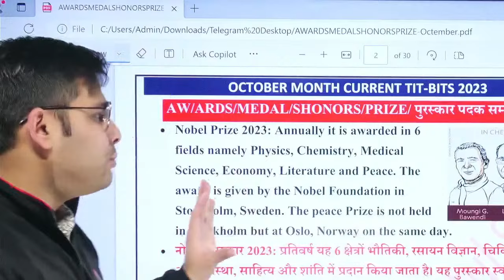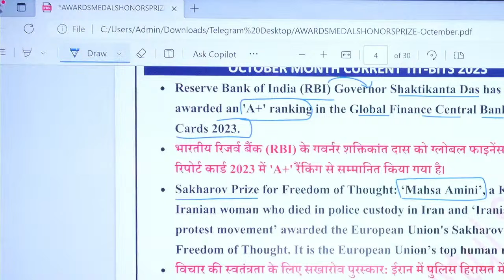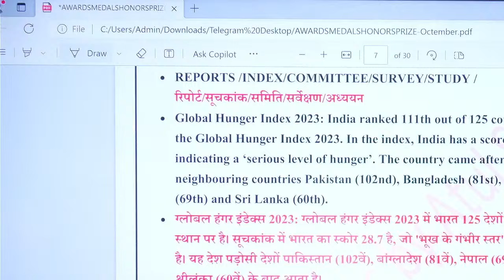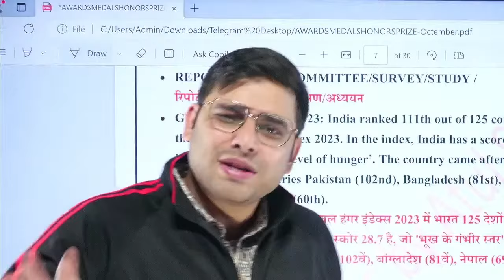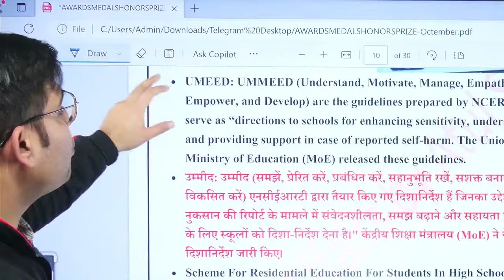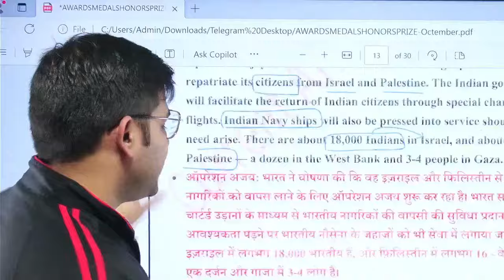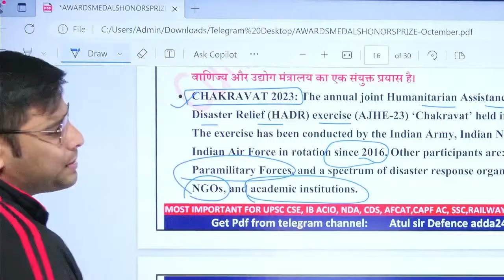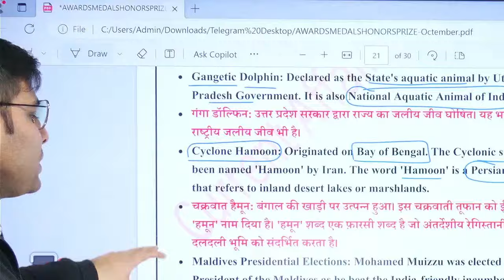IB ACIO 2023 | Current Affairs - October Month One Shot Revision by Atul Dhiman Sir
Greetings, IB ACIO aspirants! Get ready for a rapid-fire, one-shot revision of crucial current affairs for the month of October. Join us in this power-packed session led by the dynamic Atul Dhiman Sir, who will guide you through the significant events and updates that can shape your success in the upcoming IB ACIO 2023 examination.